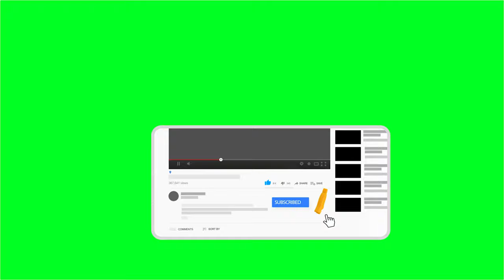20 YouTube's Like - Subscribe - Share - Comment - Bell Notification | FREE TO USE | iforEdits